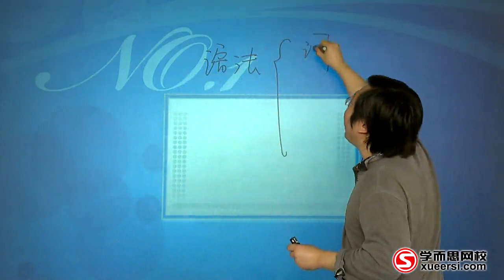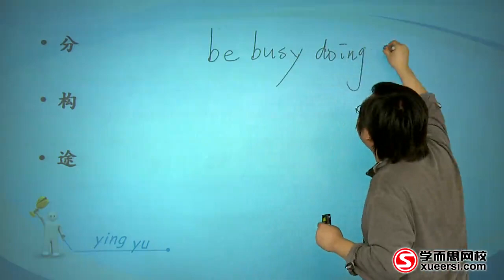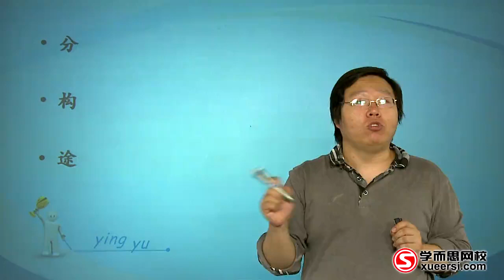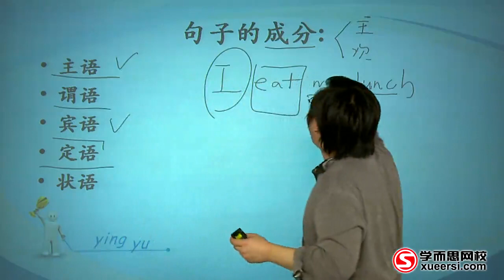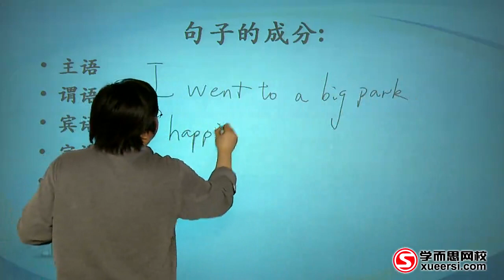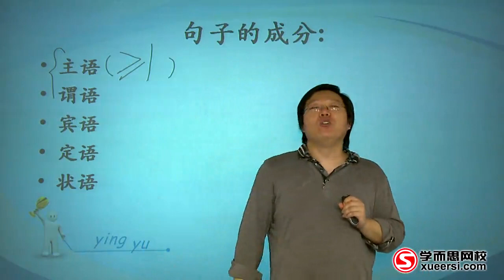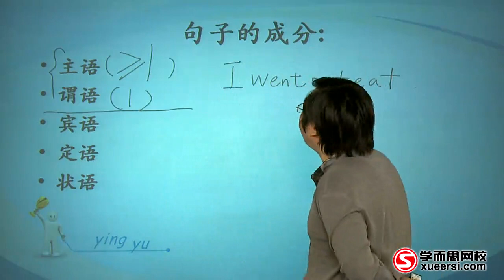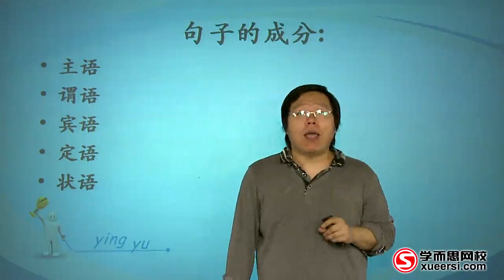第21讲句型之简单句体系,层次及知识点击破（基础知识点）01